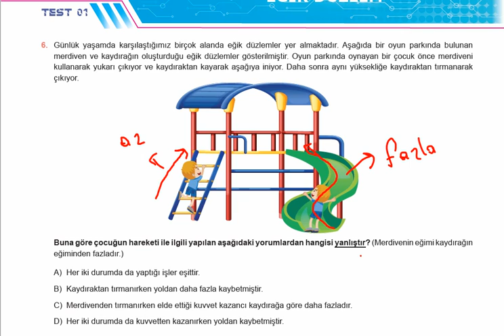eğik düzlem t1 s6